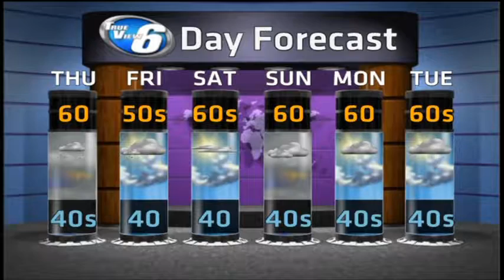Big Cool Down: Weather On Demand Sep 11-12